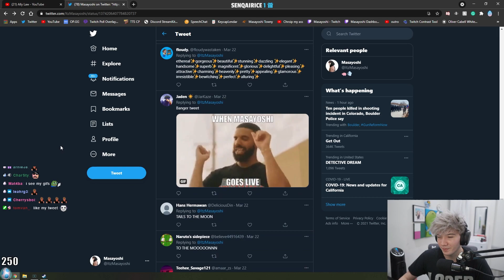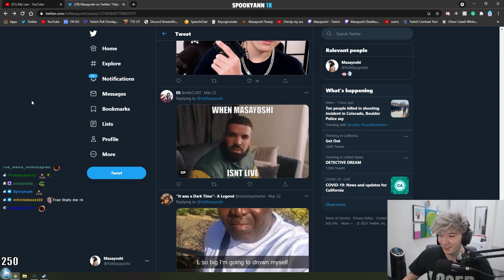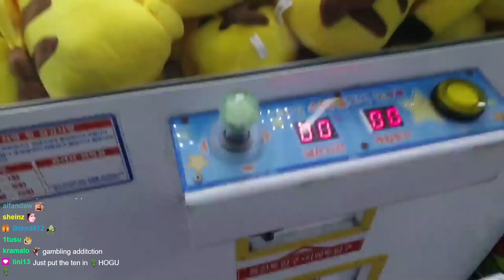Sykkuno Leaks Corpse Meetup | Lily Soap Opera | Yvonne's Revenge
Sykkuno leaks his in real life meet up with Corpse (CorpseHusband) on stream, Lily and Ryan play in a made up soap opera, Yvonne finally get's her revenge with her legendary joke.